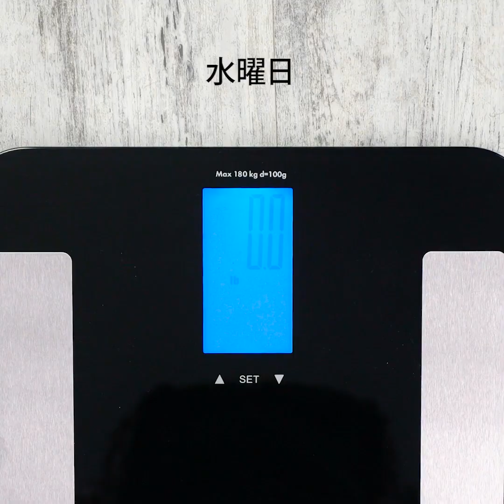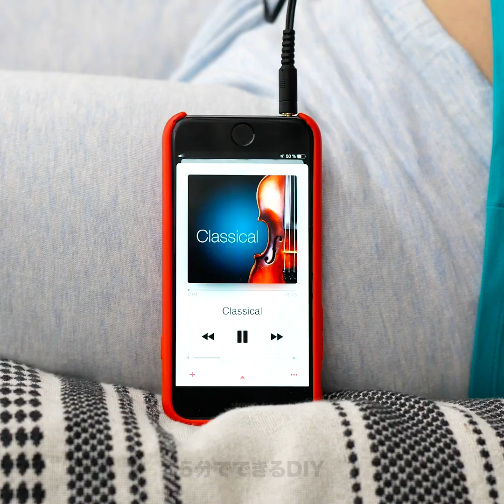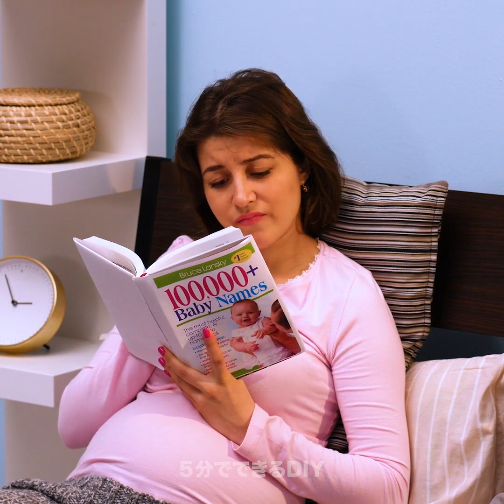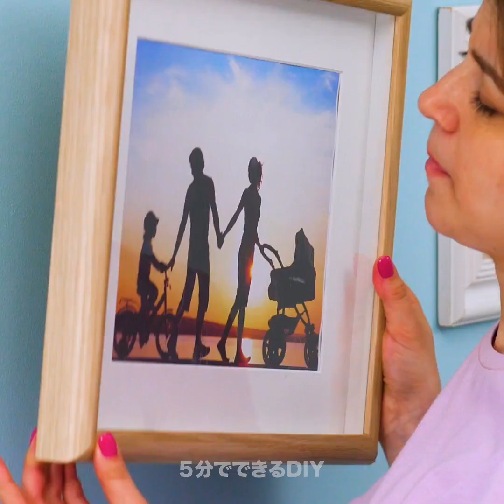女性だったら共感できる妊娠中の出来事16選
女性だったら共感できる妊娠中の困った出来事

妊娠というのは、女性にとっては赤ちゃんを自分のお腹の中で育てるという素晴らしい期間。　だから、この動画では、妊娠中によくある面白くて共感できる出来事を見てみよう。
まず最初は、嗅覚が変わるので、おいしそうな匂いが、変に感じてしまうというもの。　そして、植木鉢の土や洗濯洗剤などがおいしそうな匂いに感じてしまうことも...
さらに、妊婦が経験するのは、誰もがお腹に触りたがるということ。　凄く迷惑な時には、シャツのお腹の部分にトゲを付けてみよう。　そうすれば、誰も触りたがらなくなるはず。
もう１つの問題は体重の増加。お腹で体重計の数字が見えなくなるほど体重が増え続けちゃうもの。
快適で自分に合った新しい服を常に見つけなければならないので、服装に困ってしまうことがあるはず。
さらに、食欲が旺盛なのも忘れずに。　普通の食べ方だけじゃ物足りず、変な組み合わせで食べたくなってしまうもの。　ミニトマトとチョコレートを一緒に食べたり、魚とヌテラとピクルスとチョコレートにホイップクリームを乗せて食べたくなっちゃうようなことも...

タイムスタンプ：
0:34 – 妊娠中の体重の増加
1:10 – 妊娠中にできないこと
3:09 – 快適な服を見つけるための苦労
5:32 – 妊婦用の衣服のDIY
6:52 – ダブルシャツのトリック
8:33 – 妊娠中に起こること